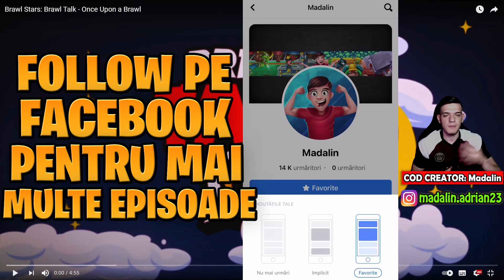TOT CE TREBUIE SA STII DESPRE UPDATE SI SEZONUL 8!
👉🏻Follow aici → pentru mai multe videoclipuri exclusive!

★ Regulile de Participare pentru Brawl Pass GRATIS Sezonul 8:
1) Folosește codul Madalin la Creator Boost pe Shop (O SĂ VERIFIC)
2) Apasă butonul de LIKE la acest videoclip
3) Trebuie să fii abonat la acest canal
6) Extragerile o să le facem pe fiecare Live de pe YouTube în noul sezon!

★ Dacă dorești să mă susții pe Fortnite folosește codul Madalin la Suport Creator în Shop iar la orice achiziție pe care o faci dă-mi tag pe Instagram iar eu te voi pune pe Story și te voi adăuga la Prieteni în joc!